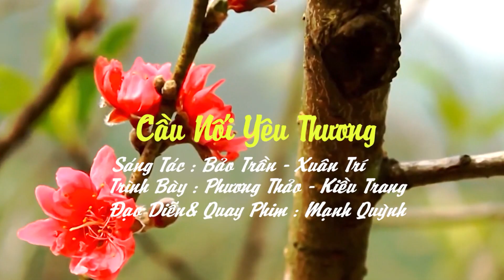CẦU NỐI YÊU THƯƠNG ( Kiều Trang - Phương Thảo ) LOVE CONQUEST (Kieu Trang - Phuong Thao)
kênh : Mạnh Quỳnh .TV-Cảm ơn các bạn đã đón xem video của Mạnh Quỳnh -hay đăng ký kênh để ủng hộ và cập nhật video mới ♪ Đừng quên Like, Share và Đăng Ký kênh để theo dõi những sản phẩm mới nhất của Mạnh Quỳnh MV Tuyệt Phẩm Hay của ( Kiều Trang - Phương Thảo ) Mới nhất 2019#caunoiyeuthuong#manhquynh